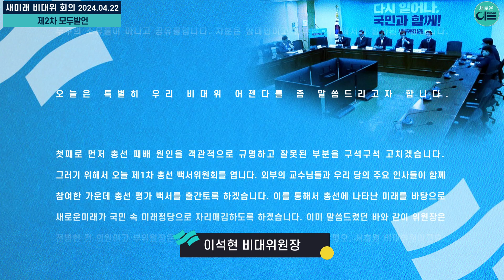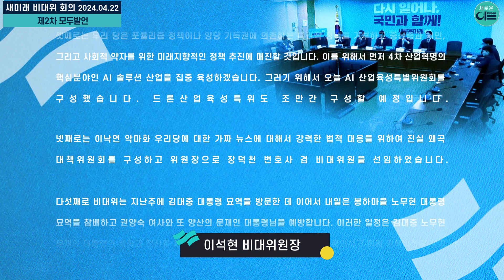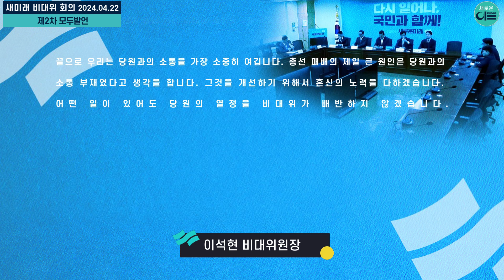제2차 새미래 비대위 회의 이석현 비대위원장 모두발언 (24.4.22)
■ 이석현 비대위원장

민주당은 어지간히들 하세요. 지금 민생 문제가 심각한데 총선 끝나자마자 특검 특검 그렇게 할 일입니까? 소비자 물가 폭등하고 가계부채가 1800조 원이나 되고 또 한 달 소득의 60% 이상을 대출이자로 갚아야 하는 이 회사원과 소상공인들이 400만 명이 넘습니다.이렇게 민생 지옥인데 민생 문제가 제1과제가 되어야지. 정치 과제가 제1과제가 되는 게 맞는 것입니까? 채상병 국정조사는 이미 패스트트랙에 올라 있으니까 그렇다 쳐도 다른 특검들은 22대 국회에서 해도 충분합니다. 이렇게 서민은 죽을 맛인데, 민주당은 제1당 만들어줬더니 허구헌날 분풀이라도 하듯이 특검 특검하는데 이것은 민심을 잘못 읽은 것입니다. 국민이 민주당에 표를 준 것은 윤석열 정권의 민생무능을 심판한 것이지, 민주당의 도덕성 문제나 공천 파탄에 면죄부를 준 것은 아닙니다. 지금 윤석열 대통령실은 또 야권 총리 후보를 언론에 흘렸는데 이해할 수가 없습니다. 협치는 필요하지만 협치를 하려면 총리 후보를 야당과 협의해서 발표하면 되는 것이지 일방적으로 흘려버리면 멀쩡한 인물들 상처만 내는 일입니다. 그렇게 정치를 하니까 조국 대표가 3년 더 길다 이런 말을 하고 있는 것입니다.

의대 정원 문제에 대해 말씀드리겠습니다. 정부가 국립대 총장안을 수용해 2025년도에 1000명만 증원하겠다 했습니다. 그럼에도 의료계가 또 전면 백지화를 주장하고 있는 것은 밥그릇 챙기기입니다. 정부의 애초에 무모했던 의대정원 확대 정책으로 국민 의료계 사이에서 국민이 더이상 볼모가 돼서는 안 됩니다. 조속히 합리적인 방향으로 마무리를 해야 됩니다. 의료계는 그 정도로 받아들이십시오.

오늘은 지구의 날입니다. 선진국부터 플라스틱 사용을 줄이고 탈탄소화 정책을 촉진해야 됩니다. 지구는 누구의 소유물이 아니고 공유물입니다. 지분은 임대인이고 인류는 거기에서의 임차인일 뿐입니다.

오늘은 특별히 우리 비대위 어젠다를 좀 말씀드리고자 합니다.

첫째로 먼저 총선 패배 원인을 객관적으로 규명하고 잘못된 부분을 구석구석 고치겠습니다. 그러기 위해서 오늘 제1차 총선 백서위원회를 엽니다. 외부의 교수님들과 우리 당의 주요 인사들이 함께 참여한 가운데 총선 평가 백서를 출간토록 하겠습니다. 이를 통해서 총선에 나타난 미래를 바탕으로 새로운미래가 국민 속 미래정당으로 자리매김하도록 하겠습니다. 이미 말씀드렸던 바와 같이 위원장은 전병헌 전 의원이고 부위원장은 또 이영재 교수를 모셨습니다. 위원은 남평오, 서효영 비대위원이고요. 그리고 자문교수님들도 위촉을 했습니다. 이런 문제를 아프더라도 철저히 짚고 넘어가야만 그리고 고칠 것은 고쳐야만 앞으로 우리가 재생할 수 있는 여지가 생기는 것입니다. 잘못된 부분을, 패배 원인을 구석구석 고치도록 하겠습니다.

둘째로는 당원들과 소통을 강화하겠습니다. 소통을 더욱 강화하기 위해서 매주 목요일 오후에는 당원 소통데이로 지정해서 당사 회의실을 개방해 정책 제안을 경청하고 또 아울러서 생활법률이나 AI 및 토론 같은 강의도 곁들일 생각입니다. 당원과 당직자와의 만남을 통해서 좋은 건의들이 많이 들어올 것으로 기대하고 소통의 공간이 되리라고 봅니다. 무엇보다도 중요한 것은 이번 주 안에 당 홈페이지와 당원 게시판을 복구할 예정입니다. 저와 사무총장이 지금 힘써 노력하고 있습니다.

셋째로는 우리 당은 포퓰리즘 정책이나 양당 기득권에 의존하는 특권적 정책을 거부하고 중산층과 서민, 그리고 사회적 약자를 위한 미래지향적인 정책 추진에 매진할 것입니다. 이를 위해서 먼저 4차 산업혁명의 핵심분야인 AI 솔루션 산업을 집중 육성하겠습니다. 그러기 위해서 오늘 AI 산업육성특별위원회를 구성했습니다. 드론산업육성특위도 조만간 구성할 예정입니다.

넷째로는 이낙연 악마화 우리당에 대한 가짜 뉴스에 대해서 강력한 법적 대응을 위하여 진실 왜곡 대책위원회를 구성하고 위원장으로 장덕천 변호사 겸 비대위원을 선임하였습니다.

다섯째로 비대위는 지난주에 김대중 대통령 묘역을 방문한 데 이어서 내일은 봉하마을 노무현 대통령 묘역을 참배하고 권양숙 여사와 또 양산의 문재인 대통령님을 예방합니다. 이러한 일정은 김대중 노무현 문재인 대통령의 철학과 정신을 제대로 계승하는 새로운미래의 정체성을 재확인하고 미래 정책비전을 찾기 위한 노력의 일환입니다. 총선 참패의 원인을 분석해서 뜯어고치고 지방선거 승리를 위한 당의 체질을 개선한 후에는 당헌이 정한 기간 이내에 늦어도 7월 초에는 전당대회를 열 수 있도록 준비하겠습니다.

끝으로 우리는 당원과의 소통을 가장 소중히 여깁니다. 총선 패배의 제일 큰 원인은 당원과의 소통 부재였다고 생각을 합니다. 그것을 개선하기 위해서 혼신의 노력을 다하겠습니다. 어떤 일이 있어도 당원의 열정을 비대위가 배반하지 않겠습니다.

제2차 새미래 비대위 회의 모두발언

○ 일시: 2024년 4월 22일 (월) 09:30
○ 장소: 새미래 중앙당 대회의실 (한양빌딩 10층)